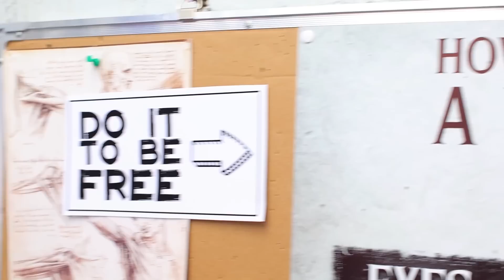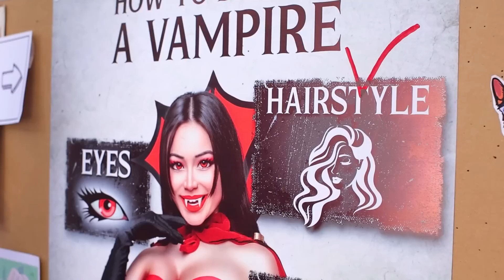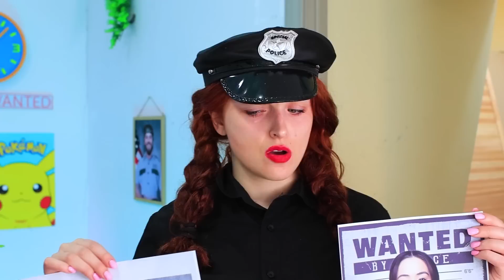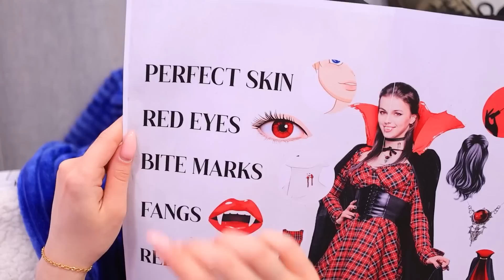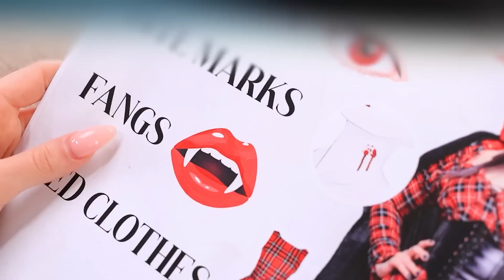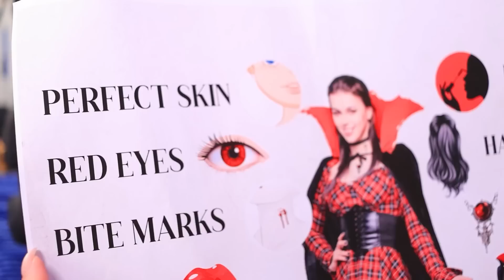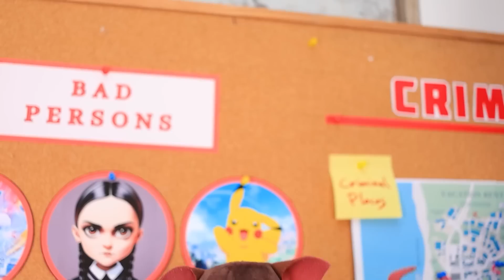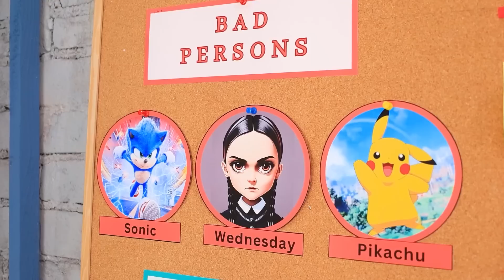Comment Devenir un Vampire Populaire en Prison ! Relooking en Prison !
Prépare-toi à la vidéo la plus folle et la plus incroyable que tu aies jamais vue ! Nous t'emmènerons à travers d'incroyables transformations, de la mignonne Barbie intello à l'emblématique et sinistre Vampire en prison !